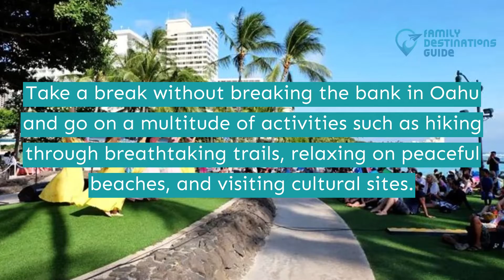30 Free Things to Do in Oahu, HI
As one of the most visited islands in the state of Hawaii, Oahu is a vacation spot not to be missed.

Explore this amazing peninsula while being budget-wise and luxuriating yourself in graceful coastal areas, trekking along scenic trails, and getting involved in their rich culture.

Ready to add a couple of things to your travel bucket list? Make sure to finish the video to check out the free things to do in Oahu, HI.